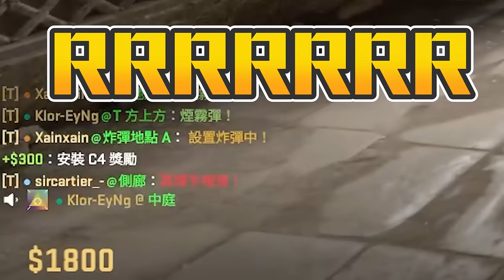隊友超瘋🤡 ! 全隊亂吼亂叫 氣氛真好🤪丨CS2丨【🔫冠賢🔫 】 by winnie